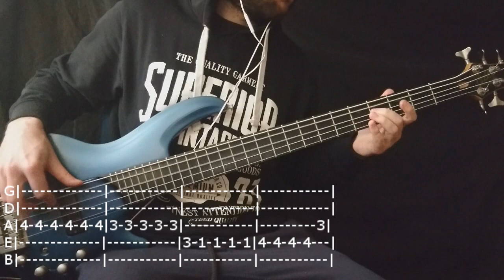t.A.T.u. - All The Things She Said Bass Cover (Tabs)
Thanks for checking out my bass cover of 'All The Things She Said' by t.A.T.u.! If you enjoy my videos and would like to support what I do, there are a few ways to contribute: